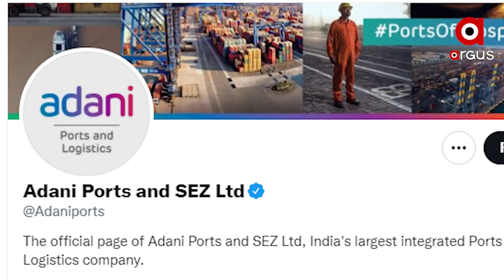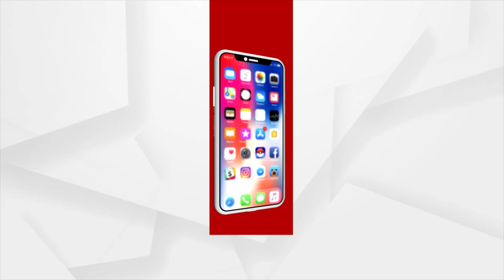ଭାରତର ବୃହତ୍ତମ ବେସରକାରୀ ବନ୍ଦର ଏବଂ ଲଜିଷ୍ଟିକ୍ କମ୍ପାନୀ ଆଦାନୀ ପୋର୍ଟ ଲିମିଟେଡର ବଡ଼ ଉପଲବ୍ଧି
ଭାରତର ବୃହତ୍ତମ ବେସରକାରୀ ବନ୍ଦର ଏବଂ ଲଜିଷ୍ଟିକ୍ କମ୍ପାନୀ ଆଦାନୀ ପୋର୍ଟ ଲିମିଟେଡର ବଡ଼ ଉପଲବ୍ଧି । ବନ୍ଦରରେ ପରିବହନ ସେବାକୁ ଅଧିକ ତ୍ବରାନ୍ବିତ କରିବା ଦିଗରେ ବଡ଼ ପଦକ୍ଷେପ । ଆନ୍ଧ୍ରପ୍ରଦେଶ ସରକାରଙ୍କ 645 କୋଟି ମୂଲ୍ୟର ଅଂଶଧନ ହାସଲ କରିଛି ଆଦାନୀ ଗ୍ରୁପ୍ । ଏଥିସହିତ ସଂସ୍ଥା ଜିପିଏଲ ଓ ଏପିଏସଇଜେଡ୍ ସହିତ ମର୍ଜର ମଧ୍ୟ ଘୋଷଣା କରିଛି । ଯାହା ଆଗାମୀ ଦିନରେ ଏହା ପାଇଁ ଲାଭଦାୟକ ସାବ୍ୟସ୍ତ ହେବା ନେଇ ଚର୍ଚ୍ଚା ହେଉଛି